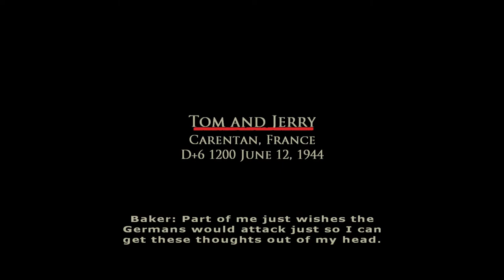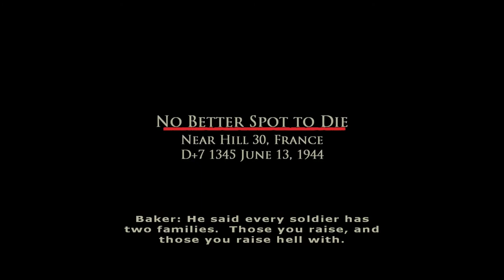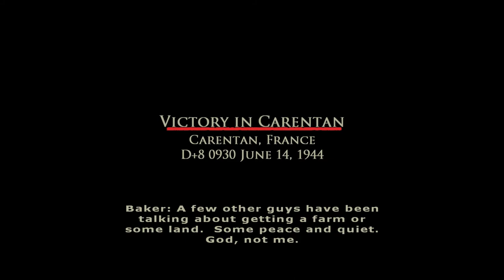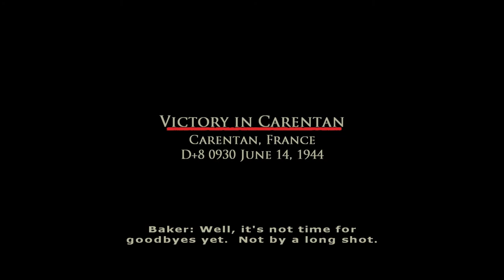Brothers in Arms: Road to Hill 30 [9F] Tom and Jerry & No Better Spot to Die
Jesus Christ. The inadequacy of the AI really came to bear in that final mission. The tanks were so incompetent without meticulous micromanagement that it took what should have been an exciting moment and made it excrutiating.

Not to mention the path the GET the tanks in the first place, which had some pretty BS deaths as well. Talk about a way to not end the game.

When I played this as a kid, I really enjoyed it. I wanted to say that it still holds up. It doesn't. The friendly AI is so painfully bad, running into bullets when you tell them to take cover, not moving when you tell them to attack, that it really drags down the game. It's hidden mostly by the fact that you can generally do most if it yourself and not rely on the AI, but the times that you do really show all the flaws the game has.

The gunplay is unsatisfying. Intentionally so, I think. Once again, that would be OK, if you didn't need to use it so much. But you do. At least the sniping is fine, for the two levels that you use it.

What I will still give this game credit for is having a compelling story, with more or less fleshed out characters. I'd only play this again if the AI wasn't so braindead stupid.